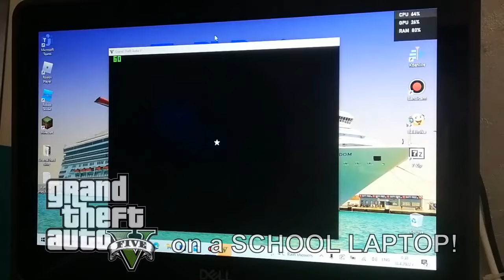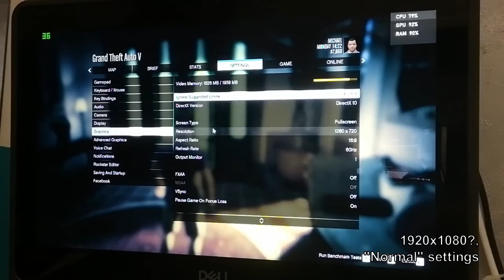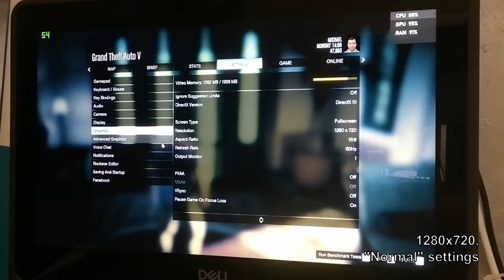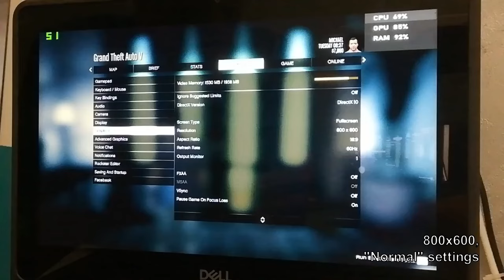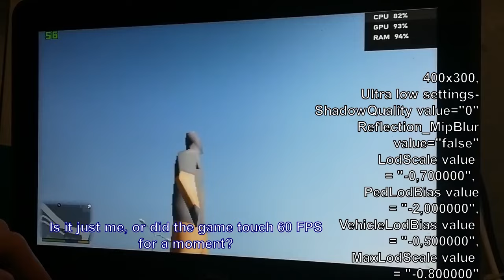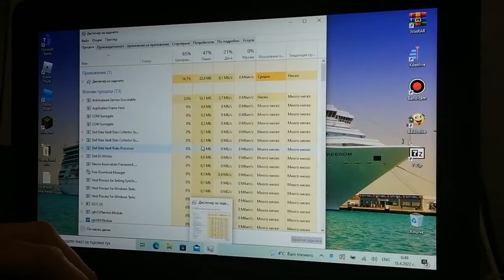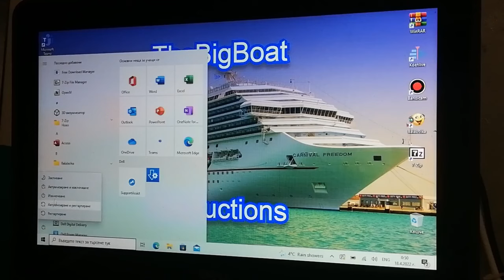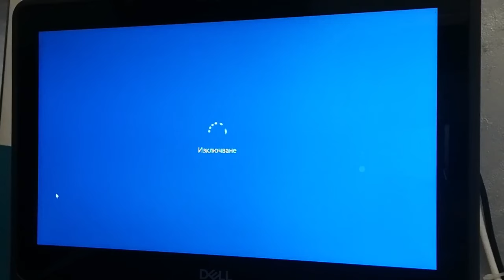Grand Theft Auto V on SCHOOL LAPTOP?!?! || Intel Celeron N4120, Intel UHD Graphics 600, 4 GB RAM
So, this is GTA V running on a literal school laptop! No, I'm not kidding! A freaking school laptop that I got from my school last year!

It's specs are:
Intel(R) Celeron(R) N4120 CPU - 1.10 GHz up to 2.60 GHz, 4 MB L2 Cache, 4 cores and 4 threads, TDP: 6W;
Intel(R) UHD Graphics 600 - up to 2 GB of shared memory, 12 unified pipelines, burst frequency: 700 MHz (atleast for the Celeron N4120);
4 GB DDR4 or LP (low-power) DDR4 Single-Channel RAM clocked at 2400 MHz by the Mobo;
64 GB Sandisk DA4064 SSD, where the pagefile is stored;
NOTE: The game was stored on an external hard drive.
OS: Windows 10 Education 21H2.

The laptop model is Dell Latitude 3190 2-in-1.

The video is edited using Kdenlive (a decent FREE video editor, albeit a slightly more difficult one to use than Sony Vegas Pro).

Also, didn't know what Youtube demonetizes anyone for using the Ahrix - Nova song. F*** you, Vojcicki!